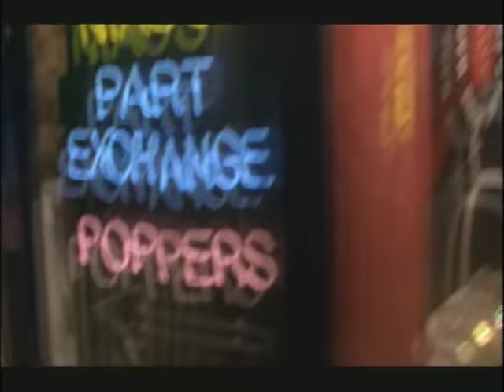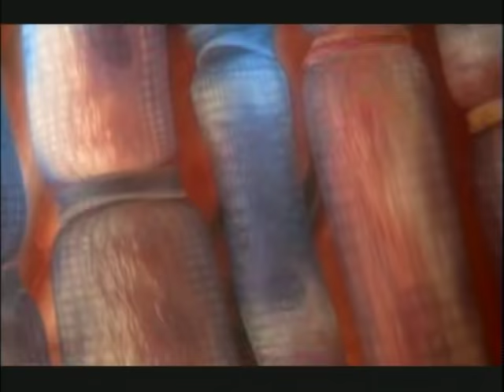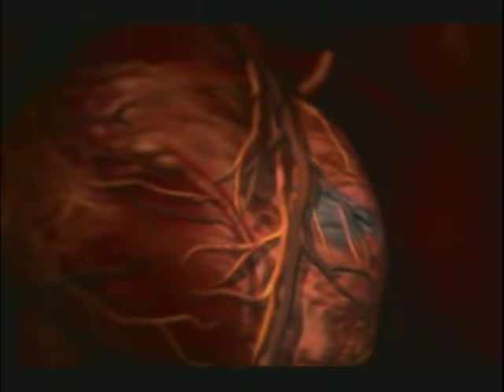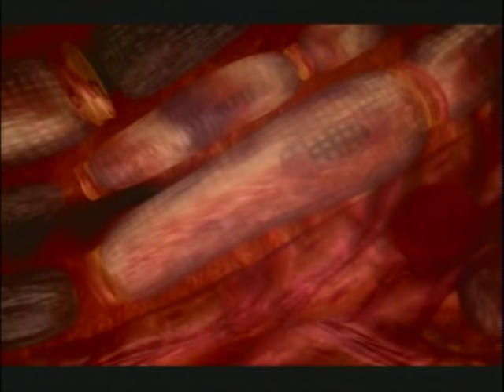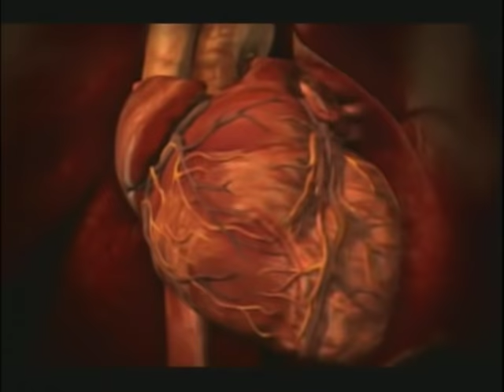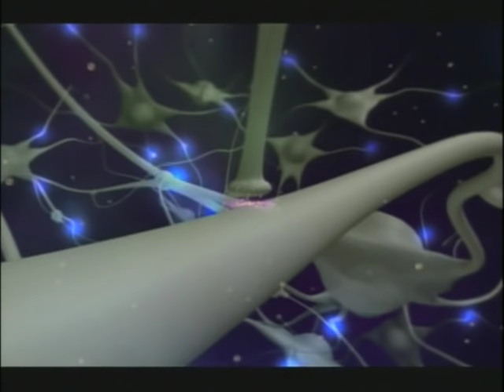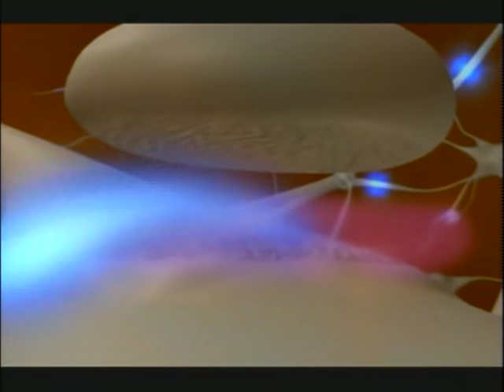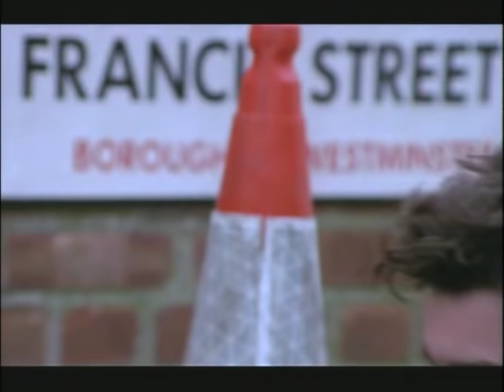[Discovery Channel] Body Story | Episode 3 | The Beast Within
Episode 3 - The Beast Within:
Unravel the mysteries of the two most important organs in the human body - the heart and the brain. First, take a look at how frail the human heart is as an emergency team frantically works to save a heart-attack victim. Then, meet a man whose brain cannot correctly transmit signals - because he's consumed too much alcohol.

Body Story is an educational science series focused on the human body and the biological processes it undergoes during distinct life events. The series has been praised equally for its educational content, impressive visual graphics, and engaging human stories. Produced by Wall To Wall for the Discovery Channel, episodes 1-3 were released in 1998 and episodes 4-7 were released in 2001.